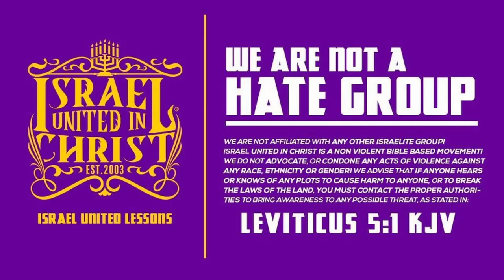IUIC Teach Your Children Or Else